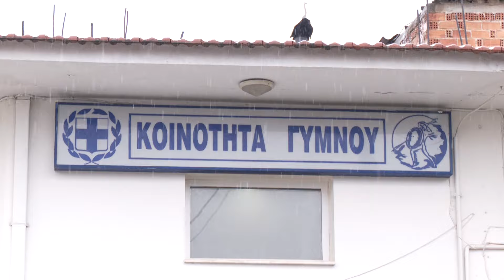Αναβαθμίστηκε το Κοινοτικό Κατάστημα Γυμνού Ερέτριας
Τις πόρτες του για την εξυπηρέτηση των πολιτών άνοιξε από σήμερα, μετά από έξι χρόνια υπολειτουργίας, το κοινοτικό γραφείο του χωριού Γυμνό του δήμου Ερέτριας. Ήταν ένας στόχος της νέας δημοτικής αρχής προκειμένου να ενισχύσει την αποκέντρωση και να κρατήσει τους κατοίκους στα χωριά του δήμου.